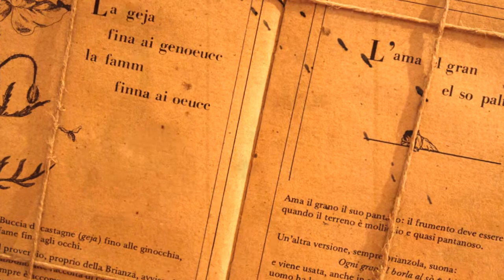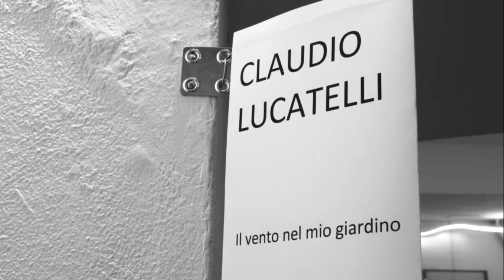Claudio Lucatelli Il vento nel mio giardino- mostra a Spazio Tadini Milano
Un artista materico che raccoglie sulla tela stralci di giornali, fotografie, pagine di libri, cellophane e parole, modificando i riferimenti visivi e giocando con la semantica, le forme e i colori. Un modo di fare pittura che focalizza l'attenzione sulla complessità, la confusione e la precarietà di cui soffre l'uomo contemporaneo. Il titolo della mostra prende spunto dal titolo di un suo lavoro: "Il vento nel mio giardino". Un elemento naturale che più di chiunque altro esemplifica la possibilità di cambiamento casuale delle cose e dell'eventualità di distruggerle.
"E venne il giorno in cui le parole non furono abbastanza e neppure le forme riuscirono a essere e solo i colori sopravvissero, senza coprire le tracce di ciò che accade e fu raccontato". Se visitare una mostra è come entrare in un racconto questa sarebbe la giusta premessa alla visita nel mondo pittorico di Claudio Lucatelli.
L'uomo entra nelle tele di Lucatelli prevalentemente con la parola o solo in frammenti di immagine, quasi mai dipinti ma ripresi da fotografie o ritagli. In molti degli ultimi lavori l'ambientazione è prevalentemente esterna e in questo spazio, che allude al contesto naturale, le immagini, le forme, le parole e i segni si relazionano. Casualità o destino, muovono, agitano, modificano, alterano, scompongono e ricompongono, calmano. Le forze non agiscono mai sull'oggetto, sull'uomo o sul suo prodotto, ma sul costrutto mentale delle cose, sul concetto, sulla categorizzazione delle idee.
La ricerca espressiva dell'artista è in pieno fermento, ma gli elementi compositivi del suo linguaggio pittorico sono ben chiari: si stanno evolvendo verso una pittura sempre più informale in cui è ormai consolidata la scelta del collage e del dialogo tra semantica, semiotica e pittura.
TESTO CRITICO Melina Scalise
Mostra svolta a Spazio Tadini associazione fondata da Francesco Tadini e Melina Scalise